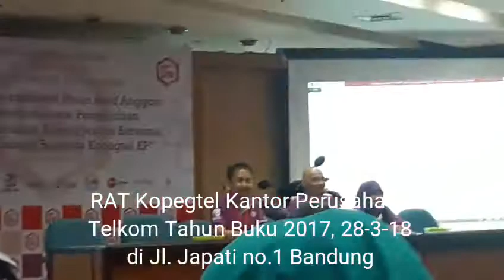RAT Kopegtel Kantor Perusahaan Telkom Tahun Buku 2017 tgl 28-3-18 di Jl. Japati no.1 Bandung